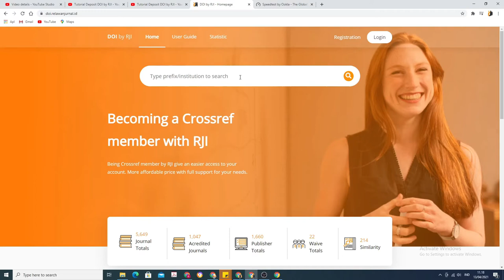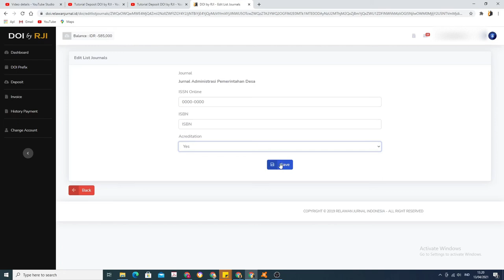Tutorial Update data ISSN dan Akreditasi di Web DOI by RJI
Video berisi pemaparan mengenai Tutorial Update data ISSN dan Akreditasi di Web DOI by RJI